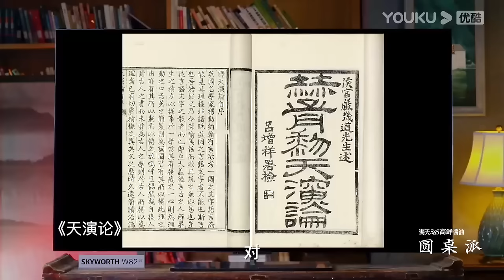基因决定命运？你的智力高低、性倾向乃至精神疾病，都是由基因决定的？后天的努力占人生的几成？窦文涛